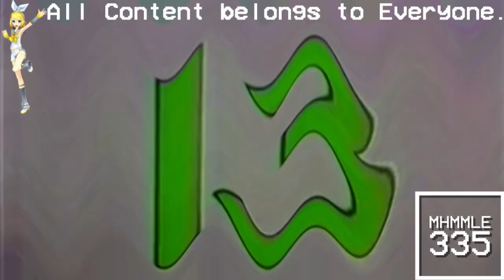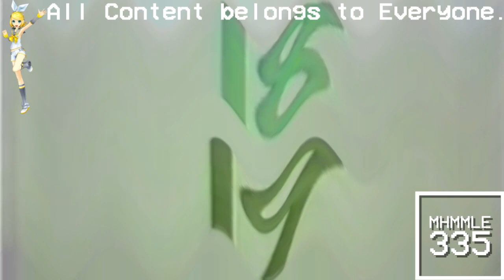(REQUESTED) Sesame Street - 1 to 20 Number Elimination in Crying Squared